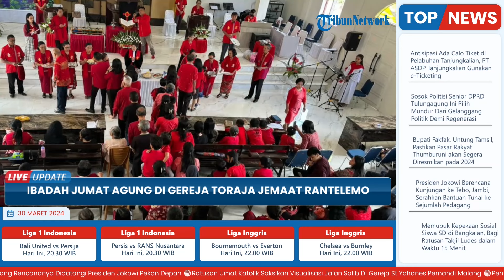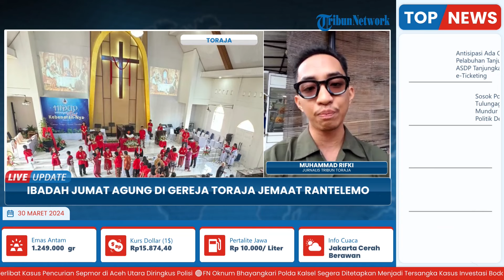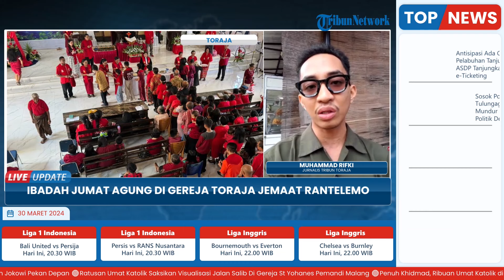Jumat Agung di Gereja Toraja Jemaat Rantelemo, Angkat Tema "Oleh Bilur-BilurNya Kita Menjadi Sembuh"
Laporan wartawan Tribun Toraja, Muhammad Rifki
TRIBUN-VIDEO.COM- Ratusan umat kristen mengikuti ibadah Jumat Agung Gereja Toraja Jemaat Rantelemo, Makale Utara, Tana Toraja, Sulawesi Selatan, Jumat (29/3/2024) pagi.

Ibadah yang dipimpin langsung pendeta Ernawati Kombong STh mengangkat tema "Oleh Bilur-BilurNya Kita Menjadi Sembuh".

Berdasarkan tema yang diangkat, Pendeta Ernawati menyampaikan kepada jemaat bahwa Yesus Kristus disalib karena kasihNya yang sempurna bagi manusia yang berdosa.(*)

Vp: Gianta Firman Dimas